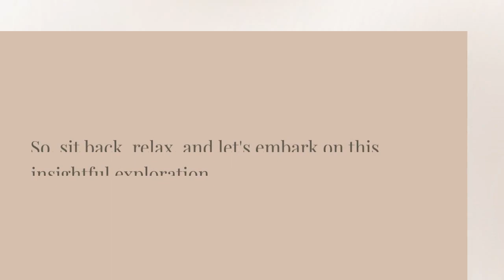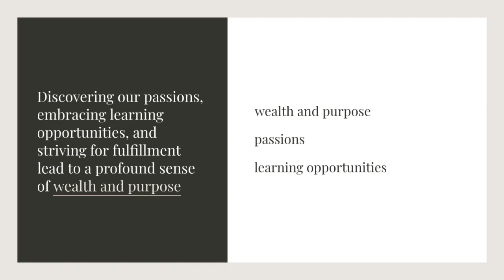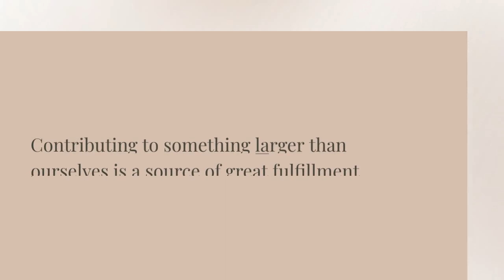Real Wealth Isn’t About Money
In this captivating text-based video, we delve into the profound concept that "Real Wealth Isn't About Money." Join us on a journey of self-discovery as we explore the diverse dimensions of genuine wealth and learn to appreciate the richness that life has to offer. Are you ready to unlock the key to lasting and meaningful wealth? Join us on this enlightening journey!